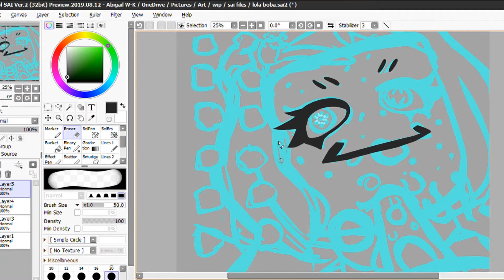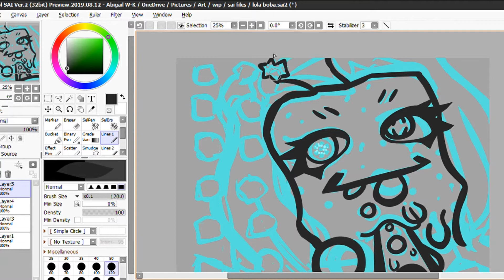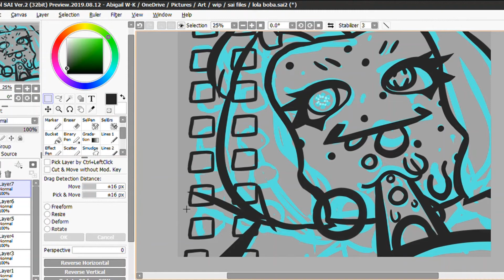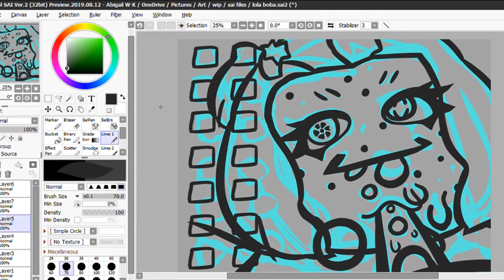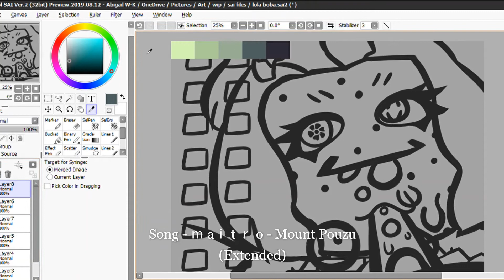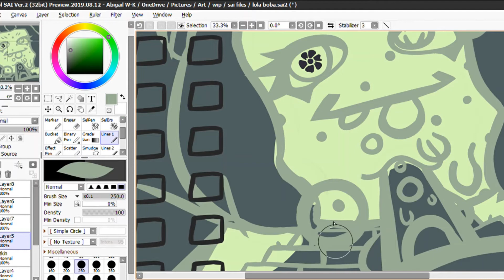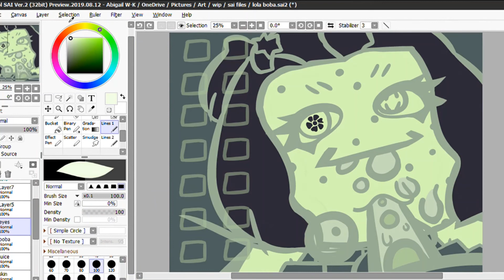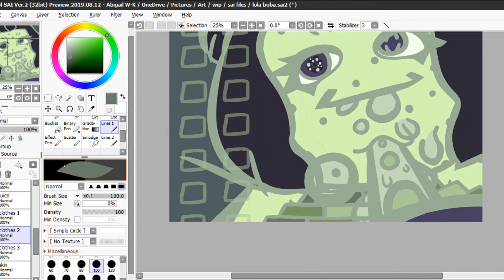🧃 Lola Boba - Speedpaint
Something fun for the last few weeks before school starts up again~

Tools: Paint Tool Sai 2
            HP ENVY x360 - 13z Touch Laptop
            Kenting K5540 Drawing Tablet